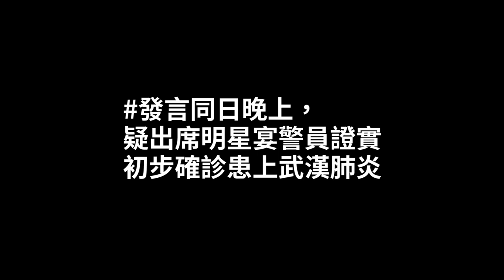亞鄧炳強，鞋並不是這樣擦的，為何要那樣矮化自己呢？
那個警察叫什麼名字？許SIR嗎？有人叫警察去擦曾志偉的鞋嗎？沒有呀！實情是那班警察一見到班戲子佬便覺得自己矮了一截呀！擦鞋都不是這樣擦吧！要擦都擦些有地位的人吧！

我現在問鄧炳強還會不會投訴？現在全香港人要他解釋為何在室內食煙？為何不帶口罩？鄧炳強到底拿了多少個口罩回家呢？現在已不需要頭條新聞來譏諷他，我要跟鄧炳強說一下「忠誠勇毅，扶清滅洋」。我現在就批淮他帶同曾志偉、方中信和成龍，再加上許SIR一同前往香港電台，出席一個他愛看的電視節目《頭條新聞》，來公開辯論一下，那一集就真的是頭條新聞。鄧炳強夠不夠膽應約呢？若他不夠膽赴約就收回他的投訴吧！
我再問鄧炳強一次：「鄧炳強，你還要投訴嗎？我現在要投訴你呀！你聽唔聽到？居然走去投訴人家，現在是警察派你去擦曾志偉鞋嗎？你要擦曾志偉鞋只要買張戲票、買隻影碟便成，為何你要親自去呃like呢？」

要做好奴才說忠誠勇毅是不打緊的，最重要是學義和團般「扶清滅洋」，勇字當頭。「鄧炳強，既然頭條新聞『咁寸』，我派你帶埋亞偉仔、帶埋亞信哥、帶埋亞龍哥，一齊去討伐佢，不用投訴了，直接去『移動佢』，扶清滅洋啦！』